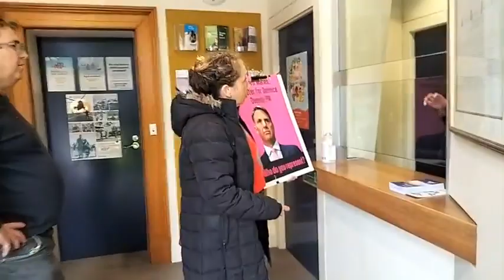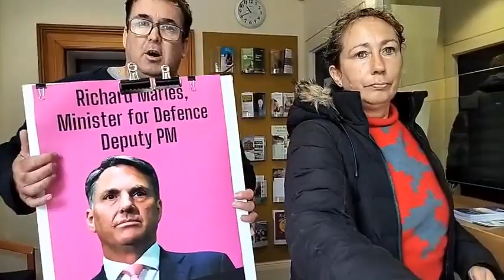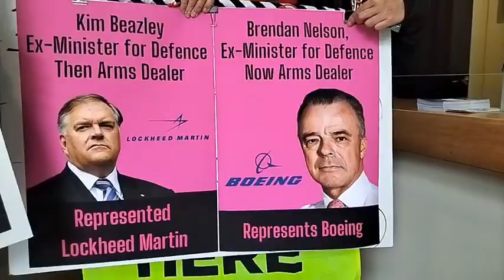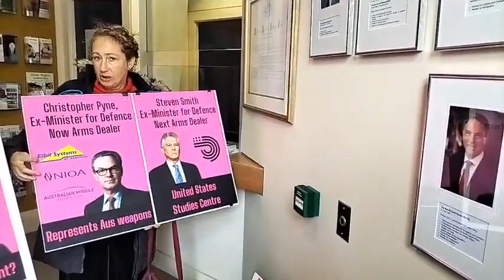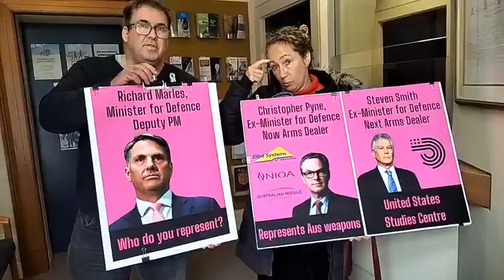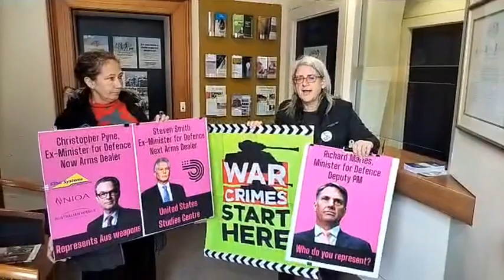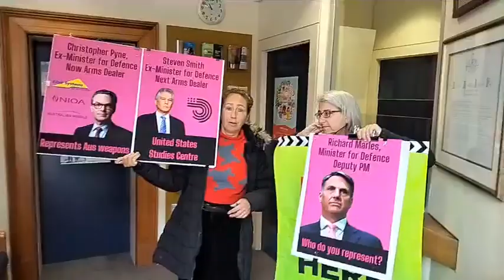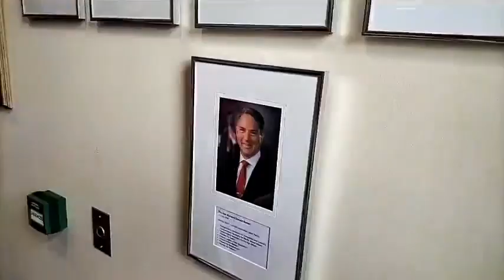Richard Marles: Who do you Represent? Part One: On the Inside.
Richard Marles is the most recent "Defence Minister" for Australia. Before him Australia had Kim Bomber Beazley who went on to work for Lockheed Martin, Brendon Nelson who became head of Boeing Australia and then Boeing the World, and Christopher Pyne who is advisor to most Australian weapons company 'Primes' - Noia, Elbit, EOS, and Chairman of the Australian Missile Corporation. So we went to Marles' office in the south part of the Great South Land and asked the $30bn Question: who do you represent and when do or DID you make the actual switch? He's recently sent Australian troops to support the US proxy war in the Ukraine. Was this the trade off? Does he now "represent" Raytheon and the rest? @worldbeyondwar @CAATorgukwww @shadowworldinvestigations1875